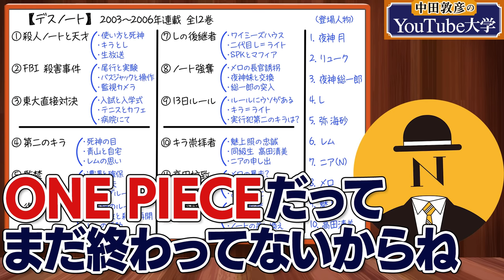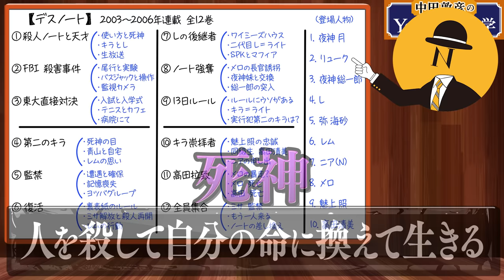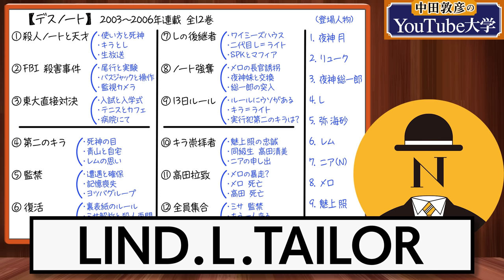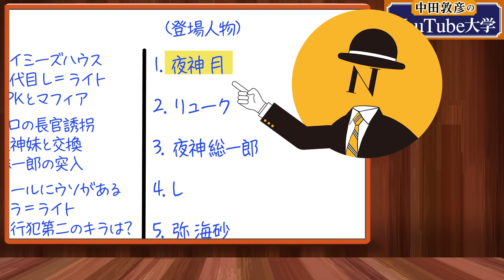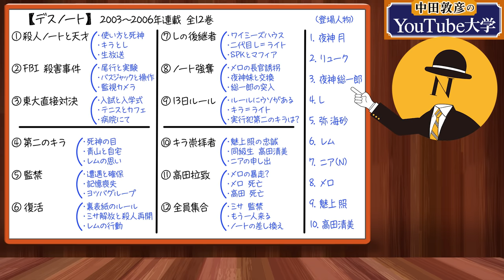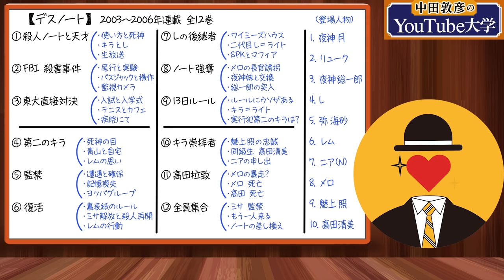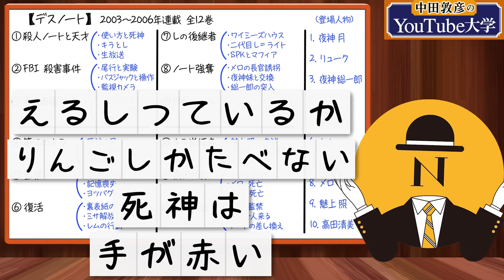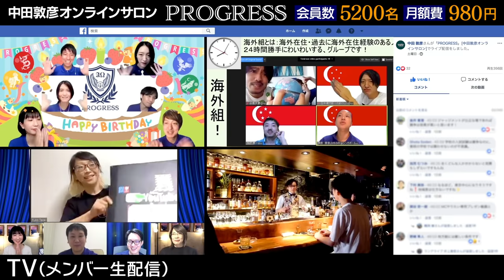【デスノート①】このノートに名前を書かれた人間は死ぬ（DEATH NOTE）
この動画の参考文献：
「DEATH NOTE」大場つぐみ・小畑健（集英社）

アニメーション協力：
デジタルモーション株式会社